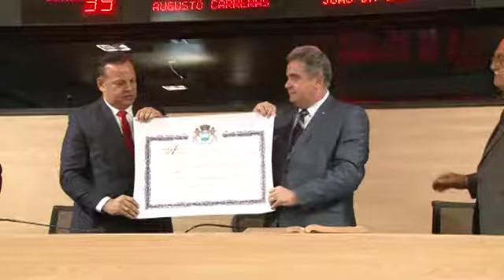Título de Cidadão para empresário da Masterboi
A Câmara concedeu ao empresário Nelson Bezerra da Silva o Título de Cidadão do Recife. A homenagem foi uma iniciativa do vereador Antonio Luiz Neto.